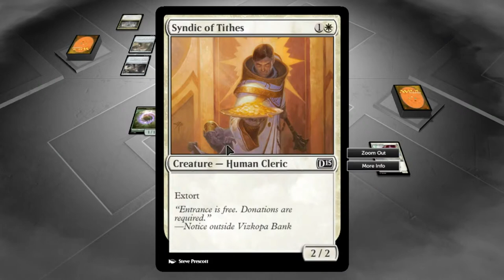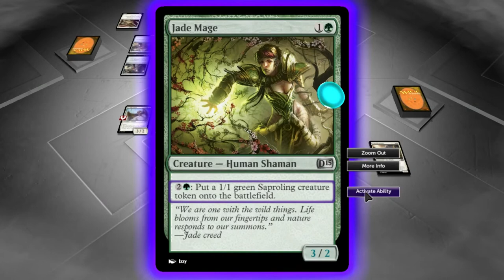Magic 2015 gameplay Ita #10 - Il lifelink e NonnoNanni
In questo nuovo episodio del gameplay di Magic 2015, affrontiamo una nuova missione, discretamente tosta per il nabbo che mi ritrovo ad essere. Per fortuna accorrono in nostro aiuto NonnoNanni ed il lifelink